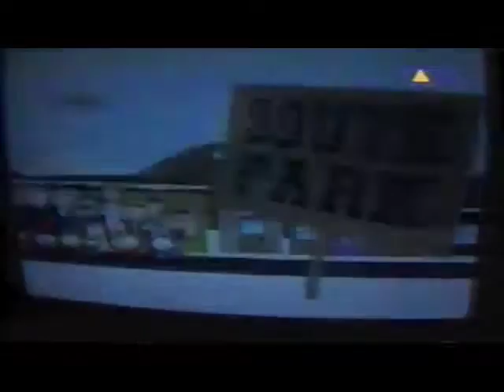Primus - German TV Special 1998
Les Claypool, Larry LaLonde, Bryan Mantia
+ live excerpts Live Music Hall, Cologne, 19 June 1998